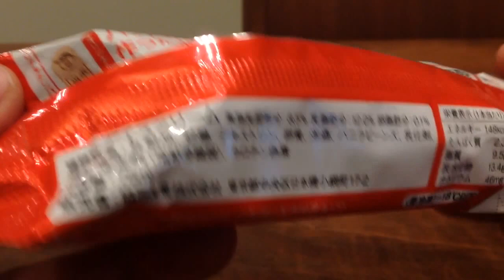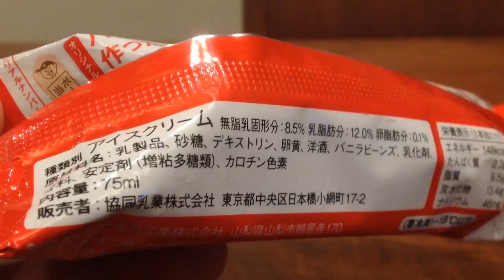MEITO : HOMERUN BAR NEO (VANILLA)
メイトー : ホームランバー NEO 至福のバニア 当たりくじつき!